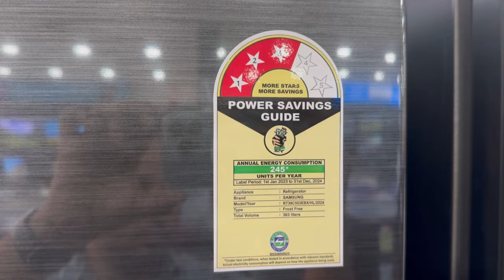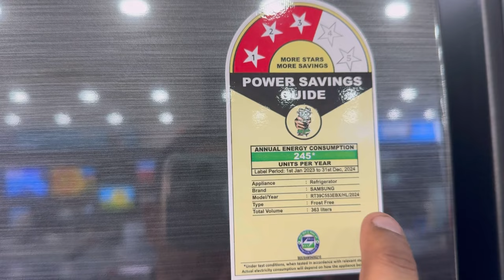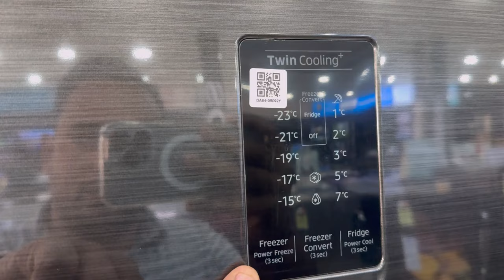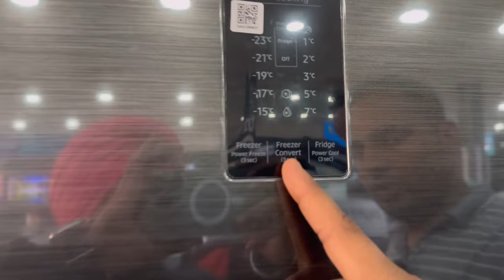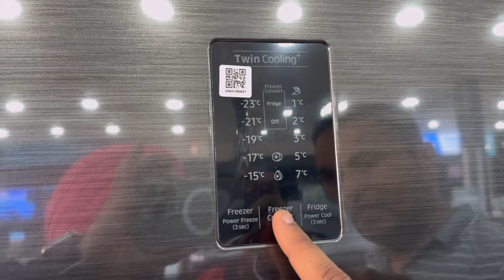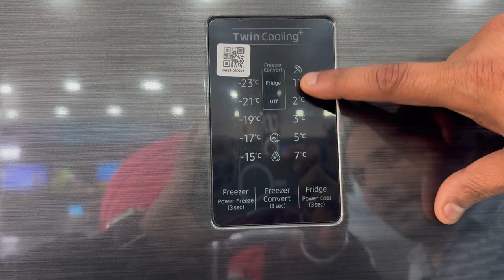Latest Samsung Convertible 5 In 1 Refrigerator 2024 | RT39 Series | Demo and Review | How To Use It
Purchase Link - RT39C553EBX Luxe Black @43490
RT39C5532S8 2 Star Elegant Inox @40490
RT39C5531S8 Elegant Inox @43990
Today we are discussing about Samsung’s latest convertible 5 in 1 refrigerator 2024 rt39 series with twin cooling plus technology. This Samsung’s new and best double door refrigerator.
Brand - Samsung
Model - RT39C553EBX , RT39C5532S8 , RT39C5531S8
Capacity- 363 liter
Manufacturing- 2024
Samsung convertible 5 in 1 refrigerator 2024
Samsung convertible 5 in 1 refrigerator
Samsung double door refrigerator
Samsung frost free refrigerator
New samsung 363 liter double door refrigerator
New Samsung 363 liter convertible 5 in 1 refrigerator
New samsung 301 liter double door refrigerator
New Samsung 301 liter convertible 5 in 1 refrigerator
How to use samsung convertible refrigerator 2024
How to use samsung convertible refrigerator
How to use 5 convertible modes in samsung convertible refrigerator
Samsung convertible 5 in 1 refrigerator with twin cooling plus